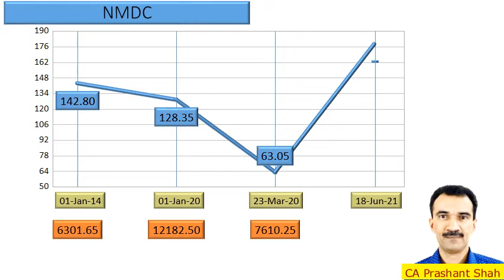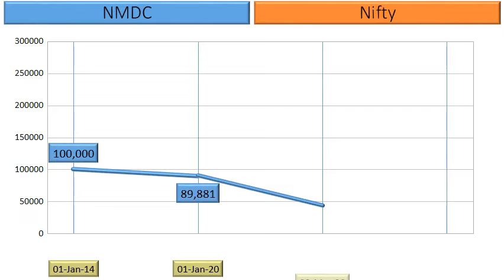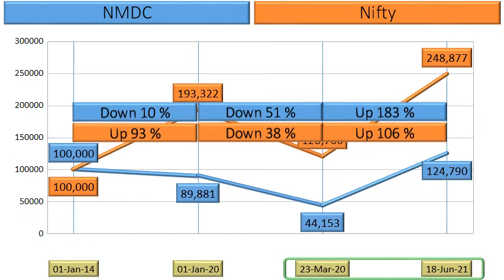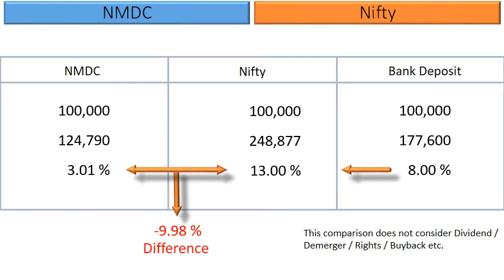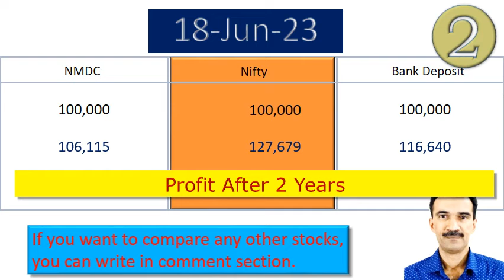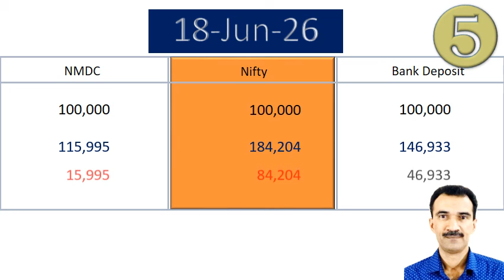NMDC Price Analysis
What are the returns that retail investors have Earned in NMDC ?